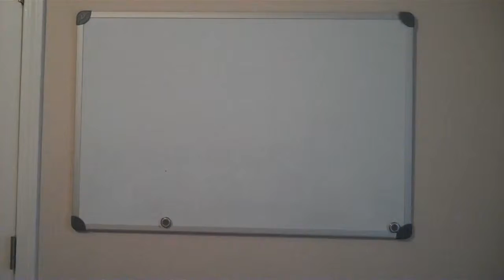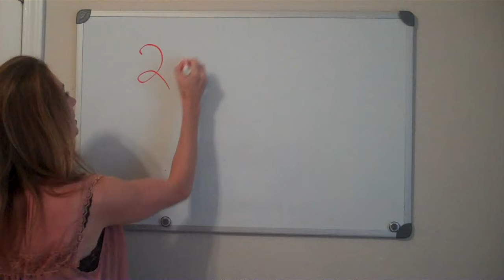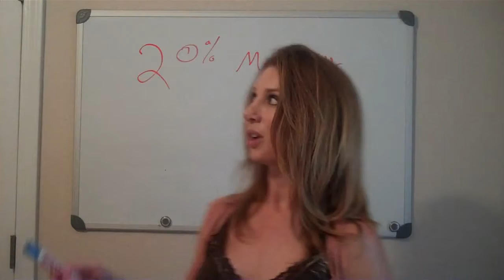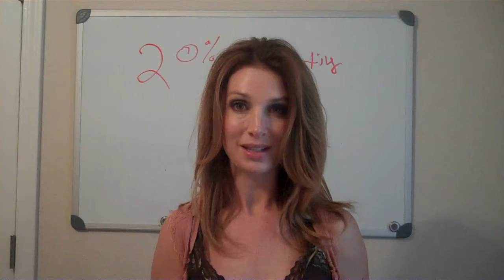How To Scale Up Your Business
How to scale up your business...go from making $500/month to $5000/month to $50,000/month